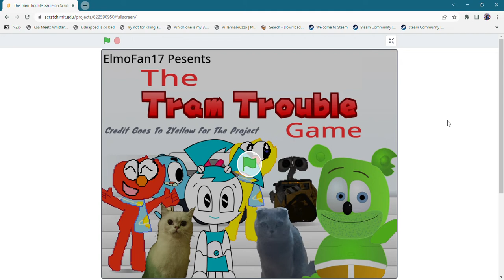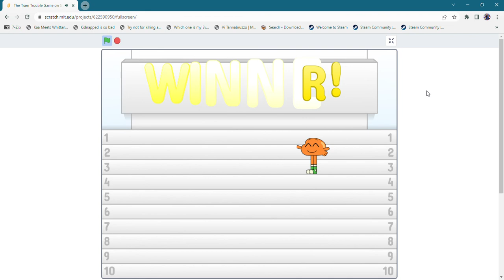The Tram Trouble Game for this Darwin won the round!